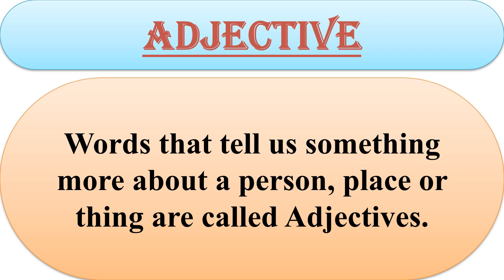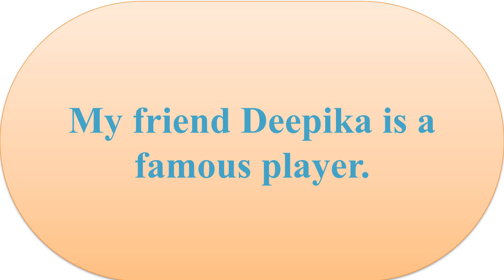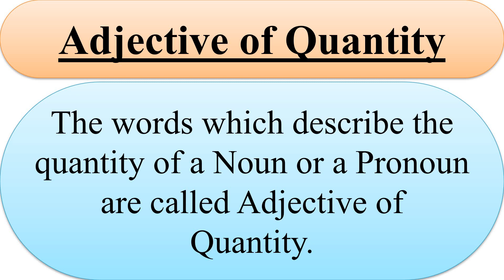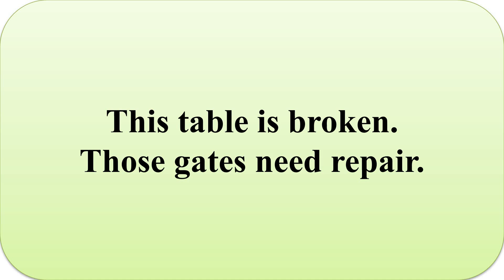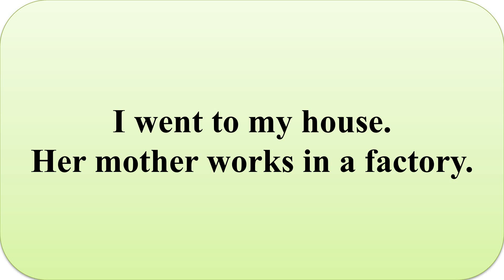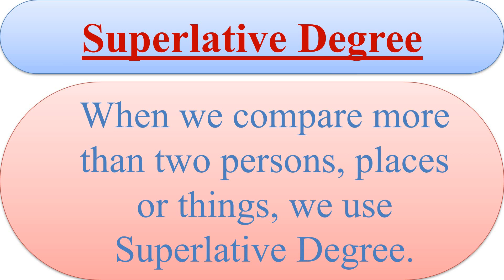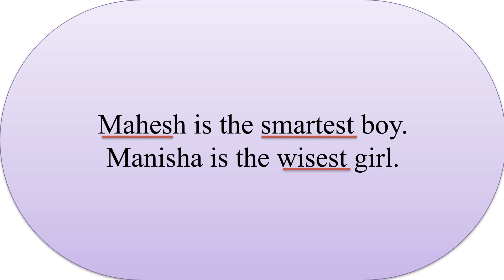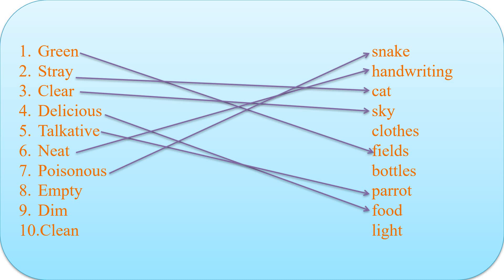ENGLISH | REVISION | LECTURE 10 | VIDEO 64 | CLASS 4